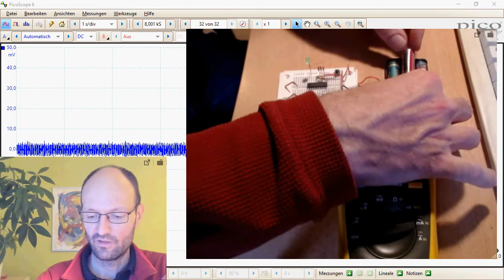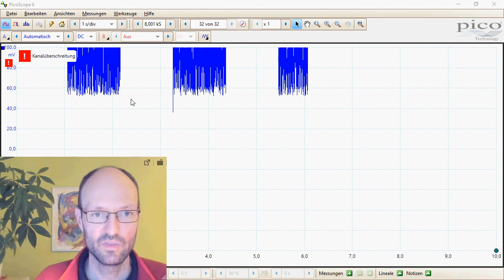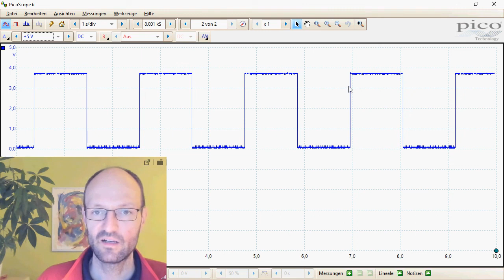Spannungsmessung an einer langsam blinkenden Leuchtdiode mit einem Multimeter und einem Oszilloskop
Hier zeige ich dir kurz die 2. Schaltung aus dem Kurs 'Elektrotechnik zum Anfassen' der Webakademie Sachsen-Anhalt. Diese besteht wieder aus dem Batteriefach, einem Taster als Reset-Knopf, einer grünen Leuchtdiode mit integriertem Vorwiderstand sowie einem Mikrocontroller mit einigen Widerständen und Kondensatoren als notwendige Beschaltung. Wenn man die Batterien einlegt, beginnt die LED langsam zu blinken. Mit drei verschiedenen Anschlussdrähten kann man dann versuchen, den Mikrocontroller zu stoppen, so dass die LED ausgeht. Dazu zeige ich dir noch, wie man die zeitabhängige Spannung an der LED mit einem Multimeter und einem Oszilloskop misst, das per USB an den Computer angeschlossen ist.